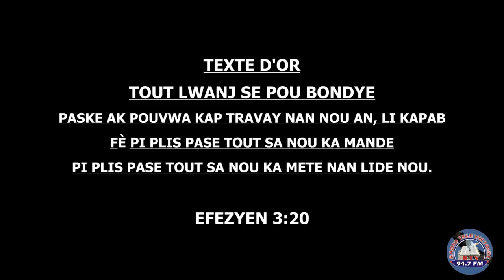Eglise Tabernacle de Victoire de Mirebalais Première Partie École du Dimanche Dimanche 2 juin 2019.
Eglise Tabernacle de Victoire de Mirebalais Première Partie École du Dimanche

Pa bliye al like paj You tube la